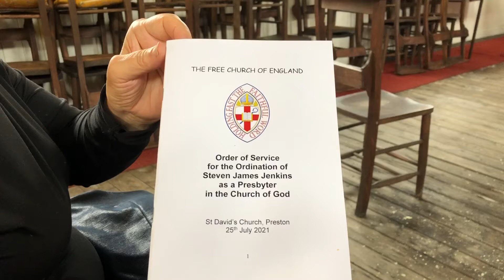Presbyter Ordination at St Davids Church Preston